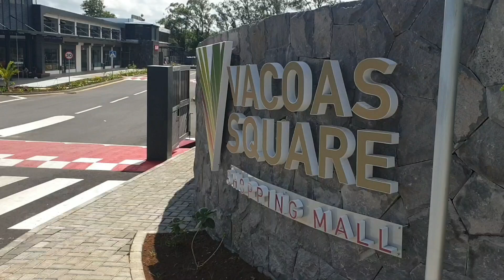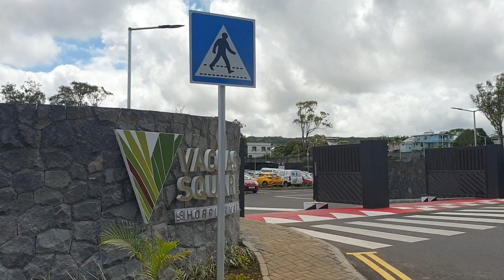VACOAS SQUARE SHOPPING MALL New opening. DREAMPRICE SHOPPING MALL 🇲🇺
VACOAS SQUARE SHOPPING MALL MAURITIUS . A nre shopping mall has opened in Quinze-Contons Vacoas it very peaceful and beautiful